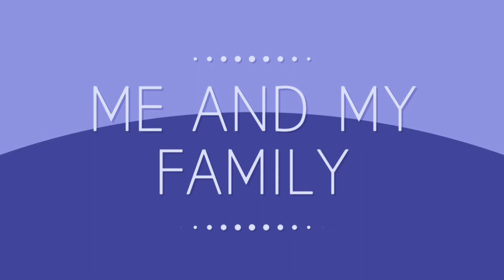achu murukku seivathu eppadi tamil/அச்சு முறுக்கு/me and my family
achu murukku seivathu eppadi in tamil/அச்சு முறுக்கு/me and my family

Hi dear friends and families,

In this video talked about in tamil

INGREDIENTS,

1.raw rice 2 cup
2.maida 2 table spoon
3.suger 1/2 cup
4.sesame 2 table spoon

preparation method,

How to make achu murukku, Take 2 cup of rice & soak with water at least 1 hour & grind it well..add 2tpsn maida, 1/2 cup sugar, 2 tpsn sesame seeds & pinch of salt mix it well..take a achu murukku achu dip hot oil wait a minute after tat dip that mixture then dip that hot oil..slightly shake that achu murukku achu, that mixer lightly boiled & removed from that achu murukku achu & colour will be changed like golden brown after 5 minutes..take & serve it that's all.

my other videos given below